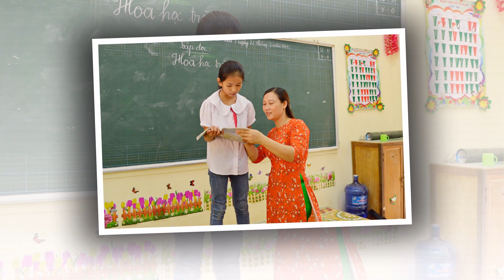CÔ VÀ TRÒ LỚP 5B, TRƯỜNG TIỂU HỌC HÀ LĨNH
Kỷ niệm cuối cấp 1 của cô trò: gvcn cô Thúy